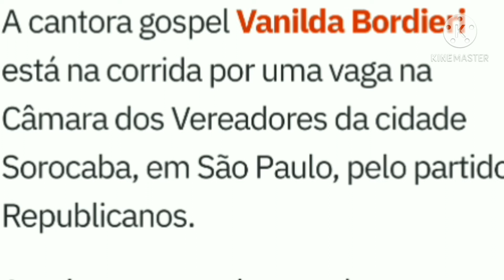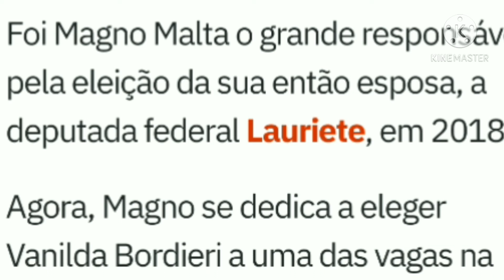Vanilda Bordieri e Magno Malta, juntos